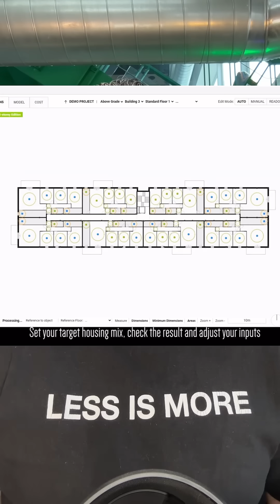BIM is Dead ☠️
BIM is dead ☠️ and I can prove it

Ai tools that will replace BIM
Hypar Ai
BIM Logiq
Architechtures
ARK design Ai
Spacio Ai